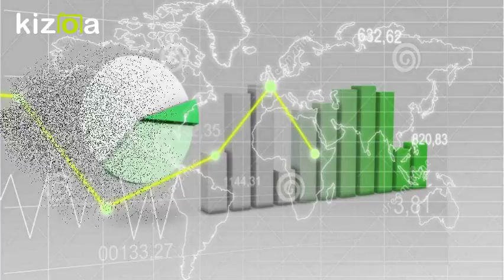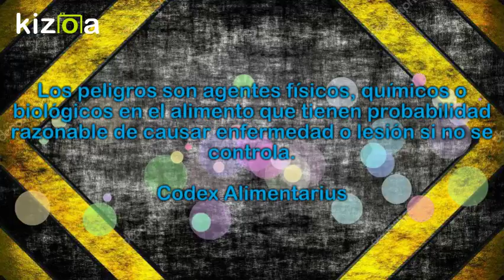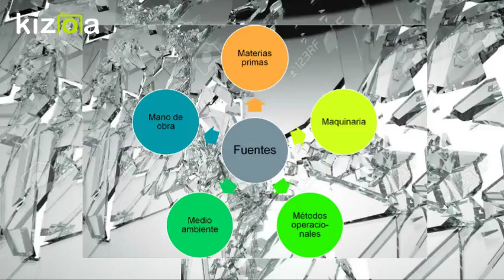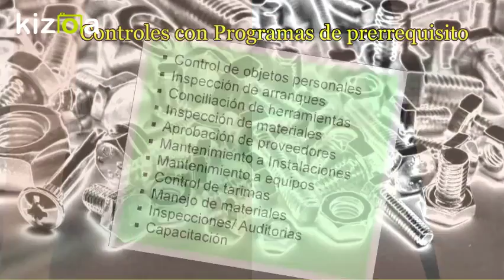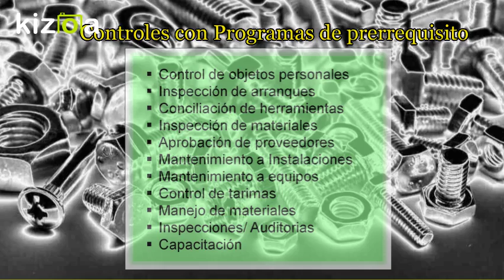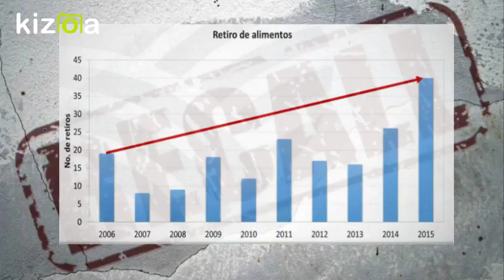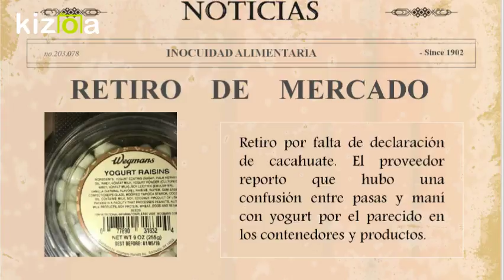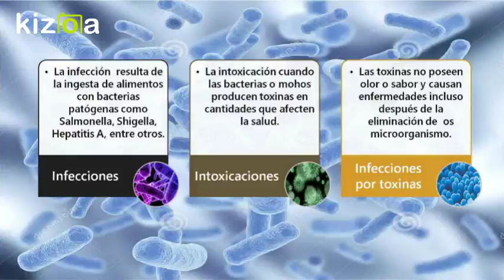Kizoa Editar Vídeos - Movie Maker: Peligros y Programas de prerrequisito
COntrol de peligros en los alimentos con programas de prerrequisitos